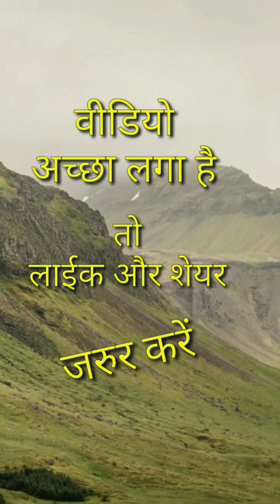Viral Cg Tik tok Video New Chhattisgarhi Tik tok Video Cg instagram Kaniha Ma Kardhan Cg Reels Video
Viral Cg Tik tok Video, New Chhattisgarhi Tik Tok Video 2021, Cg Instagram Video, Cg Reels Video,

New Chhattisgarhi Tik Tok Video 2021 Cg Tik tok video 2021 | Kaniha Ma Kardhan Cg Song

Tai Phool K Bagiya  Cg Tik tok Video Chhattisgarhi Tik tok Video Viral Cg Instagram Cg Reels Video

Kishan Sen & Poonam Sahu New Cg Song 2021

CG Tiktokers